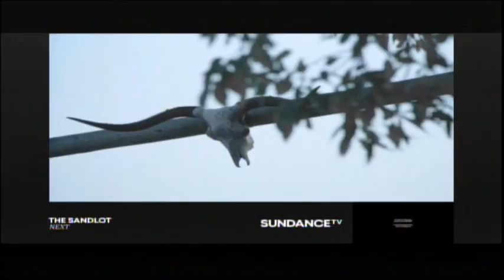Adventures In Babysitting (1987) End Credits (Sundance Tv 2022)